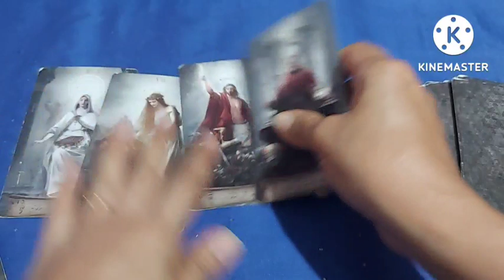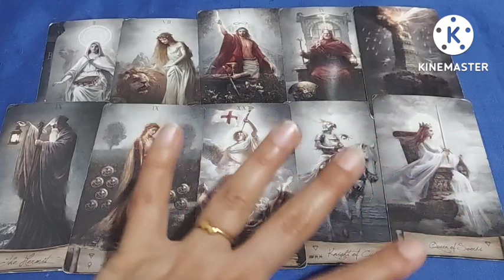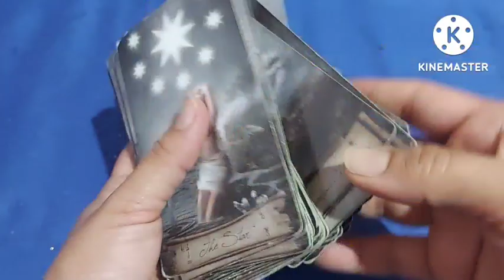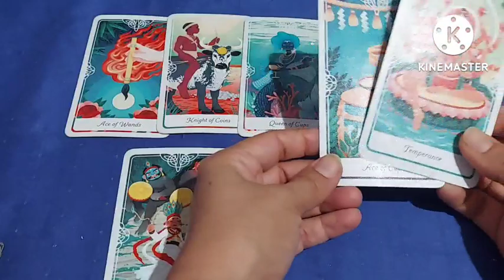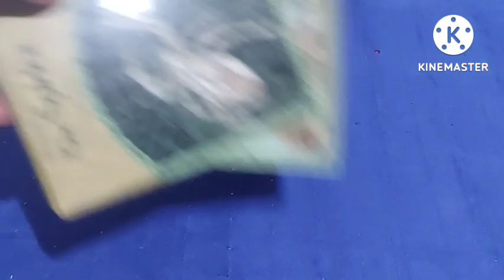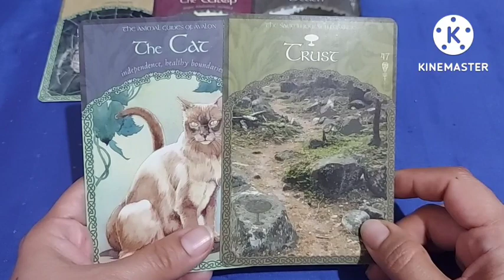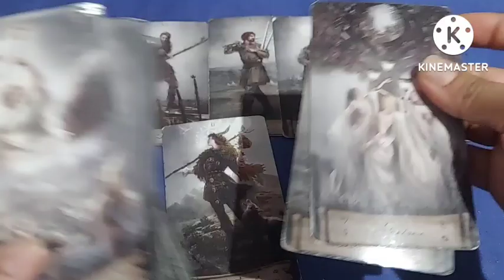HE SAYS MOVING FORWARD A TOWER IS ON ITS WAY NOW 4747 सब कुछ धमाके की तरह सामने आएगा भरोसा रखो